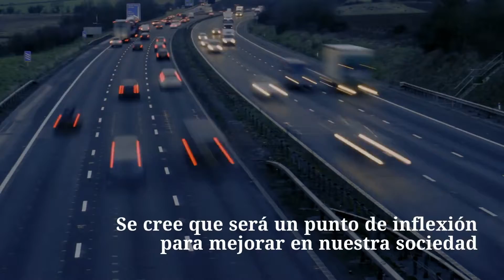Las carreteras generadoras de energía, un paso más hacia el futuro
Acompáñanos a conocer un poco más sobre este tema.